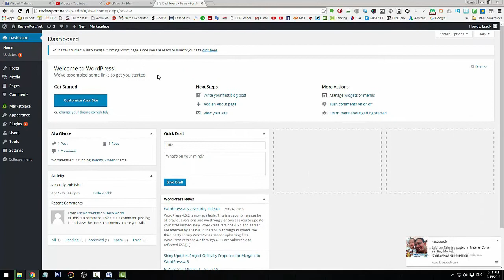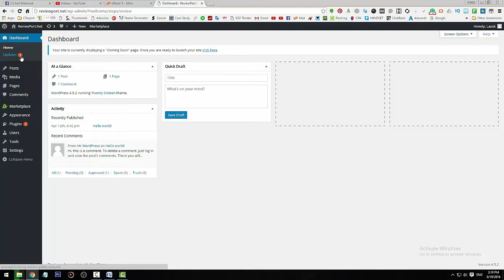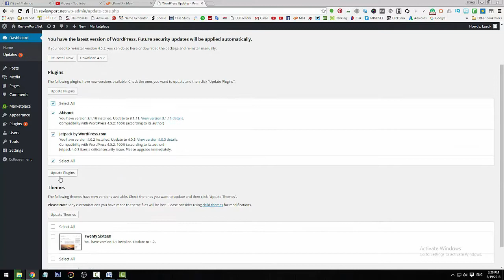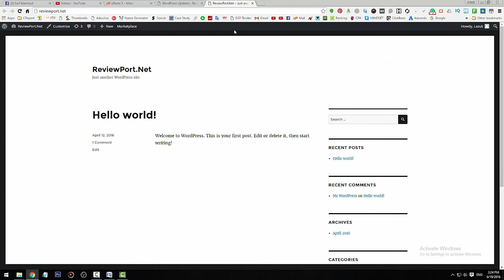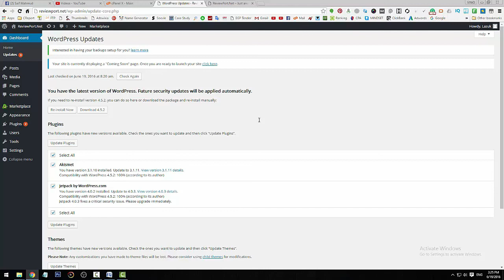An Introduction To WordPress Admin Area - WordPress Tutorial Bangla (Lazuk Hasan)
What is WordPress? WordPress is an online, open source website creation tool written in PHP. But in non-geek speak, it’s probably the easiest and most powerful blogging and website content management system (or CMS) in existence today.

Who uses WordPress?
You’re in good company if you use WordPress to publish on the web. Many famous blogs, news outlets, music sites, Fortune 500 companies and celebrities are using WordPress.

For example, famous blogs like Mashable and TechCrunch are both on WordPress. News outlets like The New York Times’ blogs and CNN’s on-air personality blogs all use WordPress, too.

If you’re ever curious about about who uses WordPress, head on over to the WordPress site showcase and you’ll be impressed by the number of well-known sites and famous people using WordPress to power their websites.